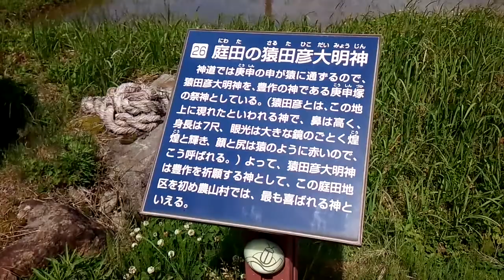山口県 下関市豊田町 庭田の猿田彦大明神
下関市豊田町にある庭田の猿田彦大明神です。